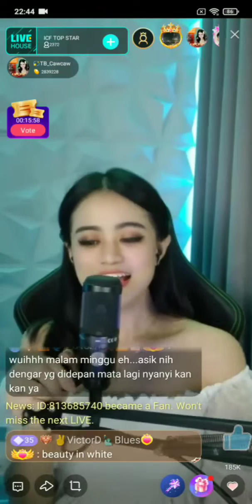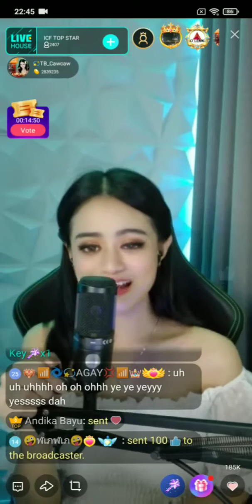#4 ⲒⲤ⳨ Ⲧⲟⲣ Ⲋⲧⲇⲅ Ⲃⲓⳋⲟ Ⳑⲓⳳⲉ - ⲤⲆⲰⲤⲆⲰ 29/10/2022